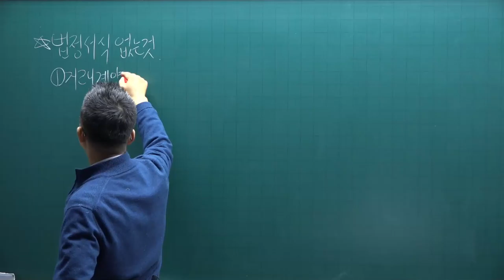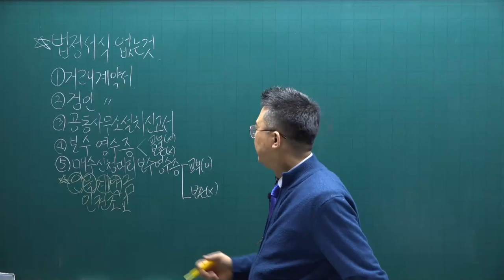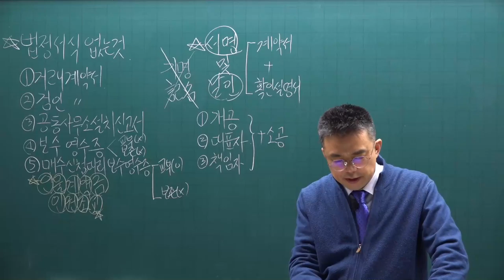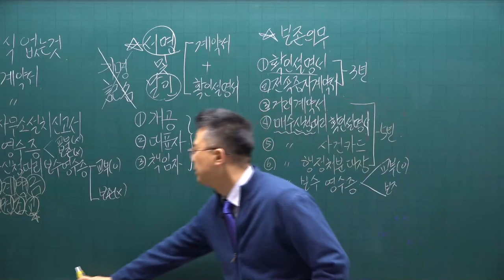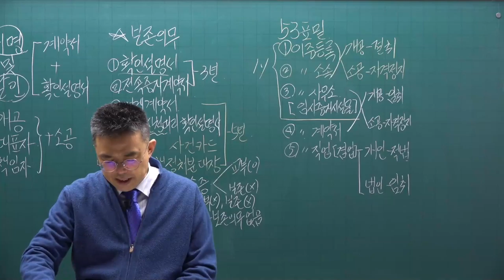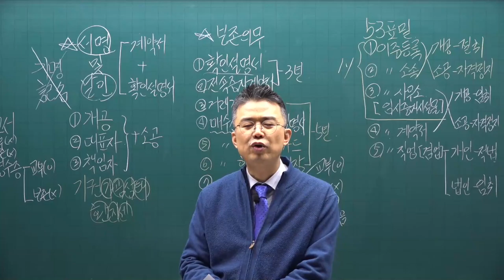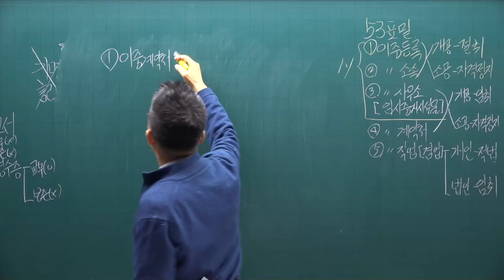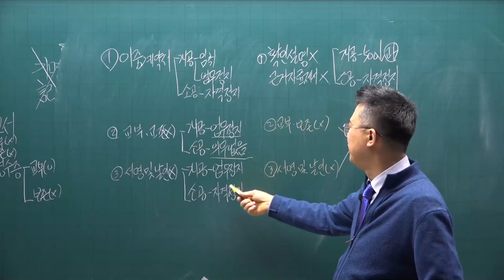[공전무] 2021년 공인중개사 중개사법 기본이론 14강